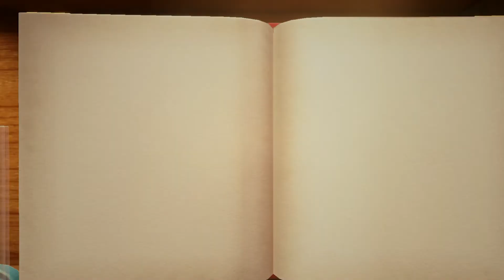Mario Party Superstars (Co-op)| WHY IS THIS HAPPENING!!!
In today's episode, we are going to play Mario Party Superstars with my brother.